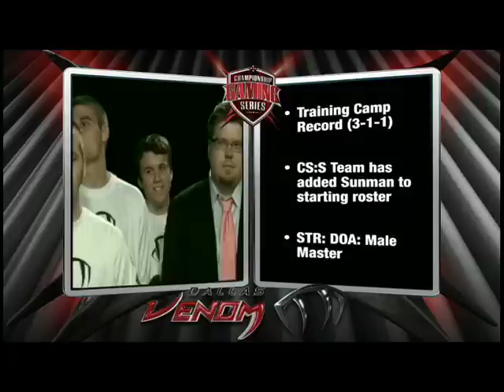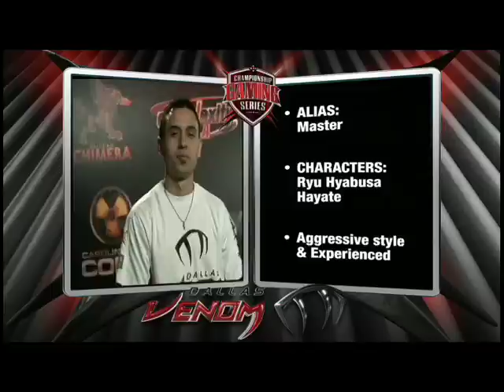NY v DAL FIFA | EP 102 A | 2008 NA Regular Season Online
New York 3D versus Dallas Venom in FIFA '08.

New York 3D's
WiZaKoR
versus
Dallas Venom's
barmoa